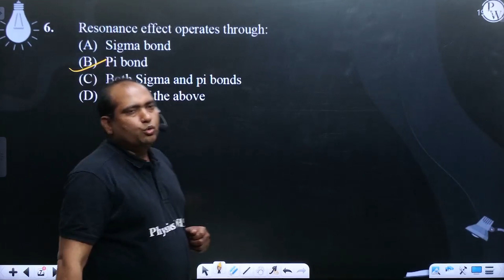Resonance effect operates through:&nbsp;....